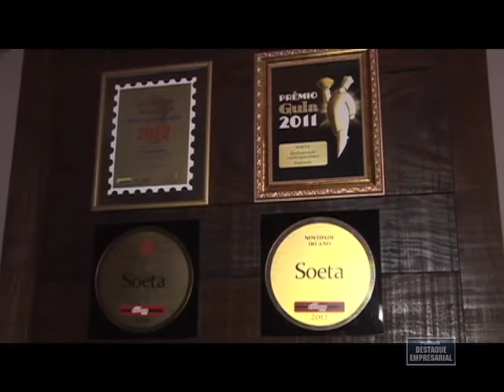Destaque Empresarial - Restaurante Soeta - 27/10/2012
Destaque Empresarial Restaurante Soeta